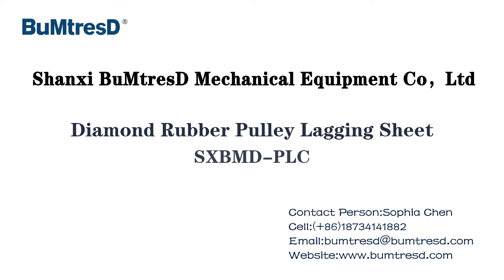Pulley Lagging Sheet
Ceramic pulley lagging sheet and Rubber pulley lagging sheet